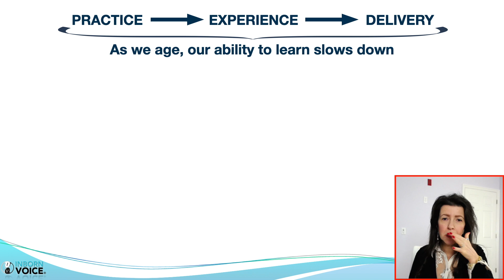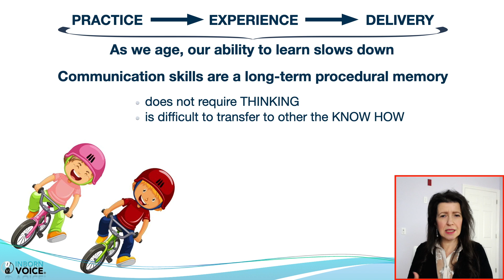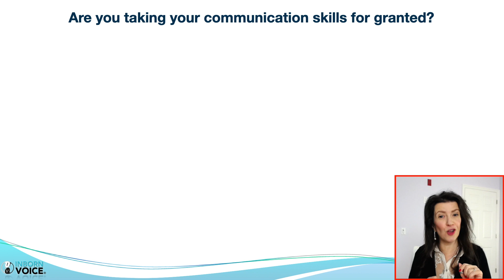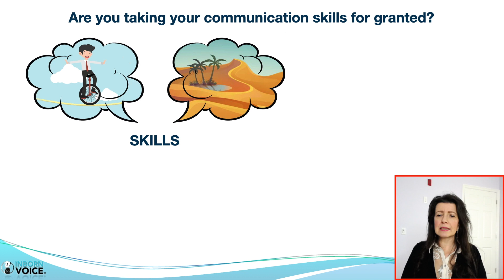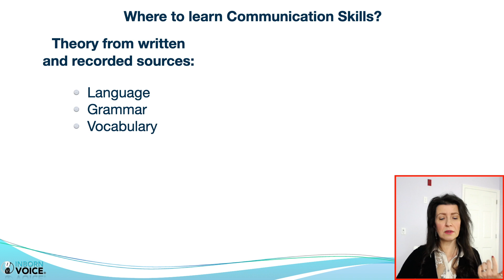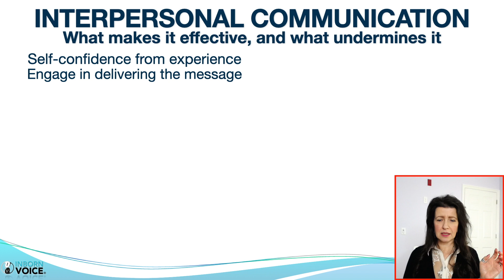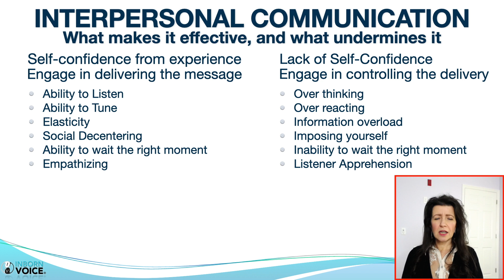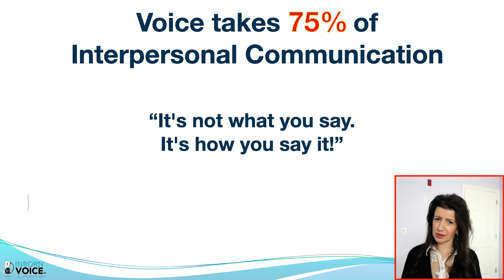Interpersonal communication Skills, What makes it effective, what undermines it, University Speech 3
Interpersonal communication skills - What makes it effective, and what undermines it - University Speech in english - Mylena Vocal Coach - Part 3

This video is part 3  ➡️ Click "SHOW MORE" for details ⬅️
✓Make sure to leave a like on this video!

This video is the first part of the speech held by Mylena Vocal Coach at the International Management Class - Faculty of Economics and Law - Personal Development Course at Università Cattolica del Sacro Cuore on Milano, Italy.

As a Topic Expert for Personal Development Course at Università Cattolica del Sacro Cuore – International Management Class – Faculty of Economics and Law, I have to present to the class some topic that are still not present in the textbooks but have a huge impact on understanding what is a real “effective communication”.

Books are always written to spread the knowledge of some sort of pioneer in the field, so at this moment in history it is normal that what I talk about and do for work, is a total innovation. I have not yet published an official “textbook” on my work, but it’s in the works!

00:00 Interpersonal communication skills - What makes it effective, and what undermines it - University Speech in english by Mylena Vocal Coach - Part 3
00:09 Practice - Experience - Delivery
05:27 Are you taking your communication skills for granted?
07:53 Where to learn Communication Skills from?
09:40 Conclusions
12:14 Voice takes 75% of Interpersonal Communication
13:00 It's not what you say, It's how you say it
13:12 Communications Skills are not gauged in moments of confort, but in moments of challenge and controversy.
13:33 The way of the Voice - Book
14:35 Farewell from Professor Roberta Virtuani and the class of the Personal Development Course
15:53 Train your voice like a pro, so you can use it like an artist - Inborn Voice

You enjoy this YouTube channel and its contents only for personal, non-commercial purposes.